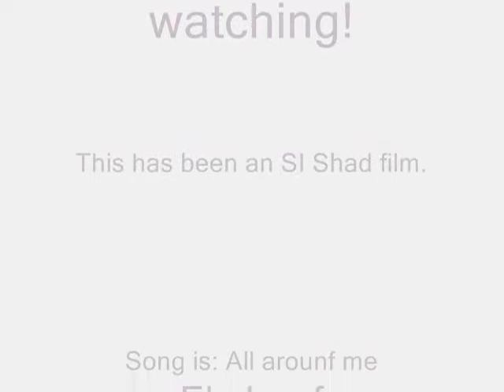dallasrob94-Hills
Dallasrob94 vs. WrongClient for Clan Rank as drift race creator